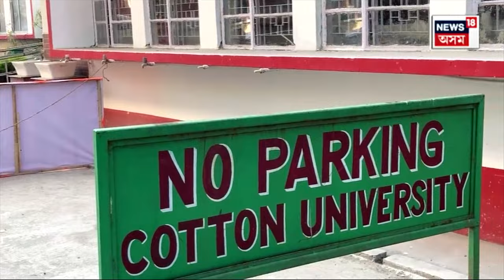Cotton College Incident | কটনৰ মেধাৱী ছাত্ৰীৰ মৃত্যুক লৈ ৰহস্য। এয়া হত্যা নে আত্মহত্যাৰ ঘটনা? N18V